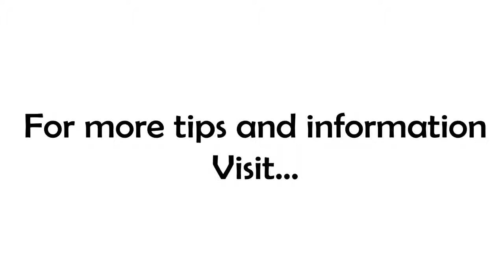You Have Everything You Need!